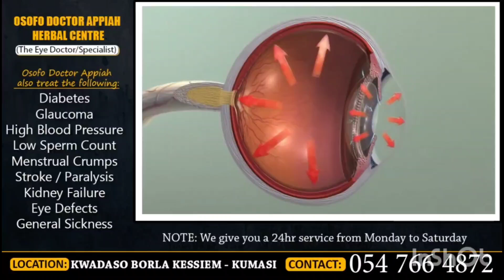😭BREAKING NEWS AS NAPO FORCE TO STEP DOWN JUST AFTER HE WAS PRESENTED TO OTUMFUO YESTERDAY ASEN ABA